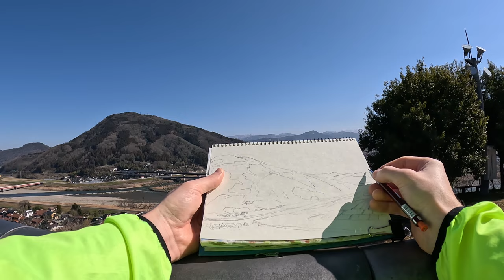Plein Air Pedalling - View from Kawahara Castle Watercolor